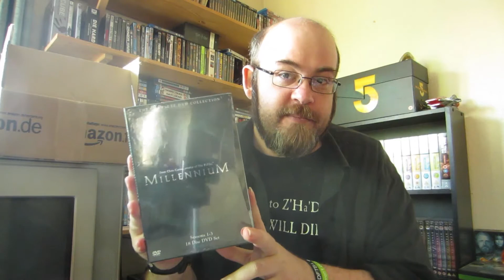Autumn 2012 DVD Gift Exchange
Time for the third ReDVDit gift exchange. Here's what I got.